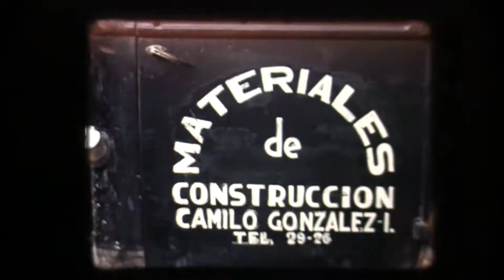Music Diane Mexico 1953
My sister Diane, mom and grandparents traveled to Merida, Yucatan in 1953 to visit my grandmother's brothers.    She and her siblings immigrated from Spain to USA, Mexico, Cuba and Argentina.